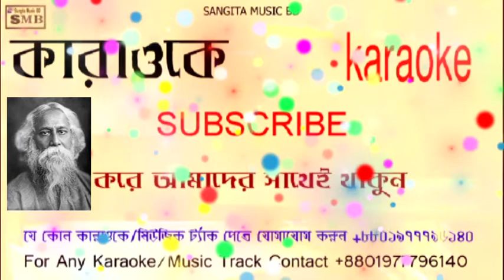Na Jeona Jeo Nako Karaoke With Lyric.Rabindra Sangeet